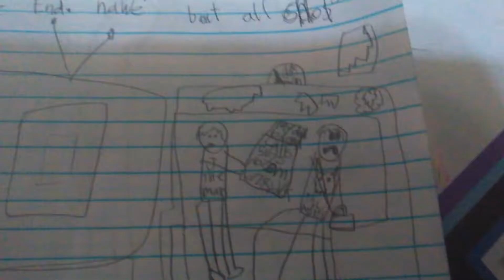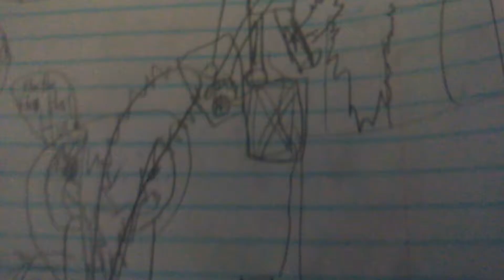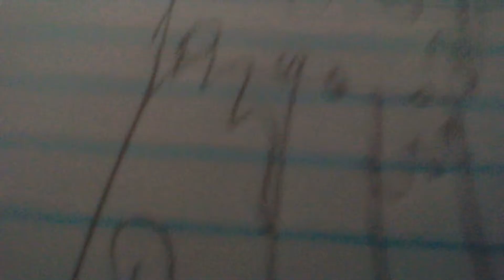Far to about that pretty pretty scary scary story that is very very crazy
Part 2 but very different